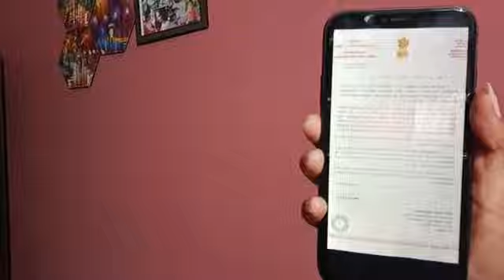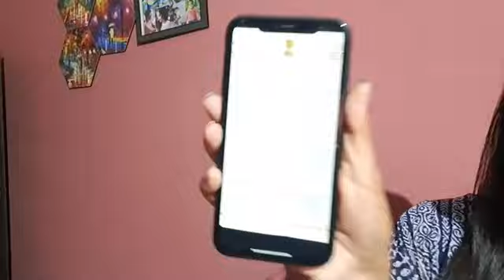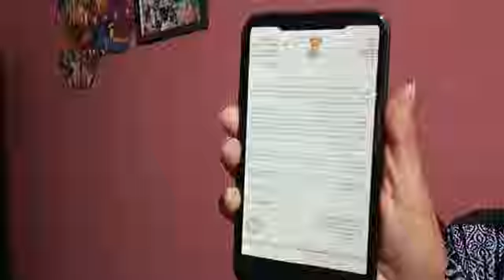Omar Abdullah to take oath as Jammu and Kashmir CM on Oct 16